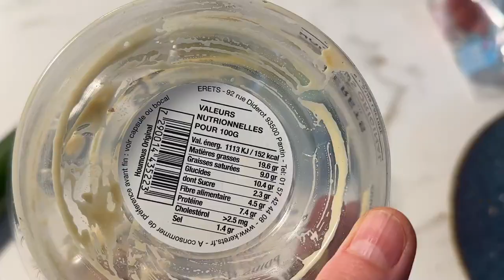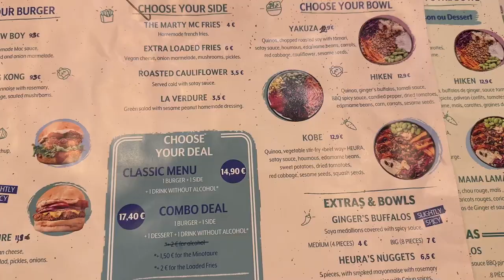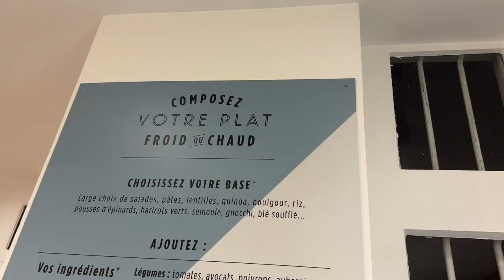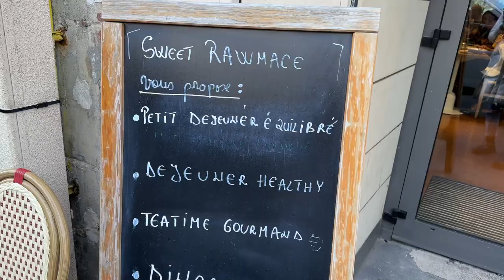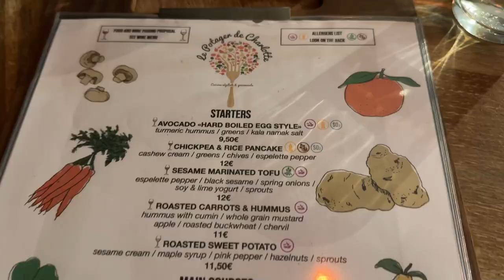Paris Vlog | 5 Tage in Paris | Veganes Essen, Work, Shopping, Poker und tolle Menschen 🇫🇷🥖🥐❤️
FOLLOW ME TO PARIS

Fedor spielt ein Poker Tunier in der französischen Hauptstadt. Ich begleite ihn und nehme euch mit. Wir machen nicht die klassischen Touristen Ereignisse sondern erkunden die Stadt auf unsere eigene Art und Weise.

Mich begleiten tolle Menschen und ich habe Besuch von einer meiner besten Freundinnen. Gemeinsam gehen wir Essen und erkunden die vegane Szene in Paris. Wir snacken uns durch die französischen Klassiker und vieles mehr.

Wir machen Sport, arbeiten und gehen shoppen!

ENJOYYY ❤️

Paris Food Blog:
Mein Buch

Hello Beautiful, schön, dass du hier bist. Ich bin Annelina Waller. Auf diesem Kanal dreht sich alles um ein buntes und gesundes Leben durch eine pflanzliche Ernährung und eine bewusste Lebensweise. Ich teile hier viele schnelle, einfache und vegane Rezepte, Yoga Tutorials und alles was mir zu einem glücklichen Ich verhilft.

Mix dein Glück Kochbuch
Buddha Bowls Kochbuch

Meine Supplements.